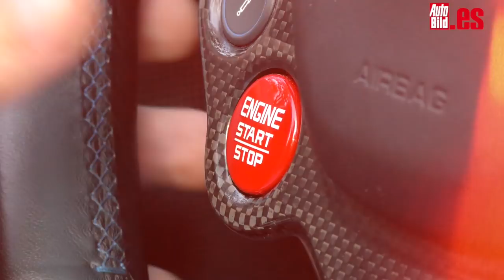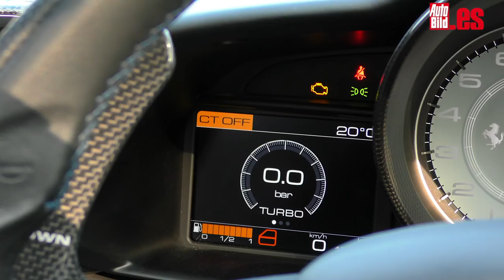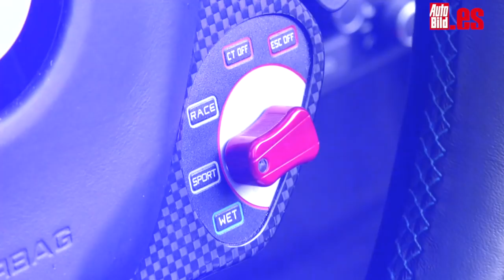Prueba / review / test Ferrari 488 Spider, todos los detalles que hay que saber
Un sueño cumplido. Una experiencia para llevarse a la tumba. Pasar tres días a bordo del Ferrari 488 Spider ha sido algo difícil de explicar, pero lo voy a intentar. Por eso te traigo esta prueba en la que vas a poder conocer todos los datos, cifras, detalles, prestaciones y precio de este Cavallino de ensueño.